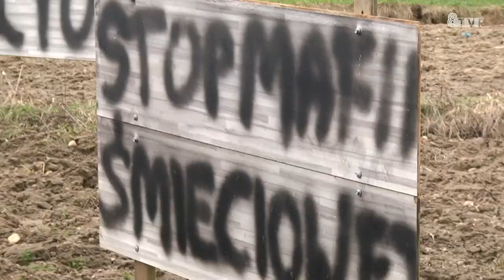Radni miejscy w Bartochowie | Co dalej w sprawie nieczynnego składowiska?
Wracamy do tematu nieczynnego składowiska odpadów w Bartochowie. W tym tygodniu radni Rady Miejskiej w Sieradzu przyjechali  na teren składowiska. Spotkali się tam z mieszkańcami wsi. Obecni byli również burmistrz Warty i prezes Przedsiębiorstwa Komunalnego w Sieradzu.